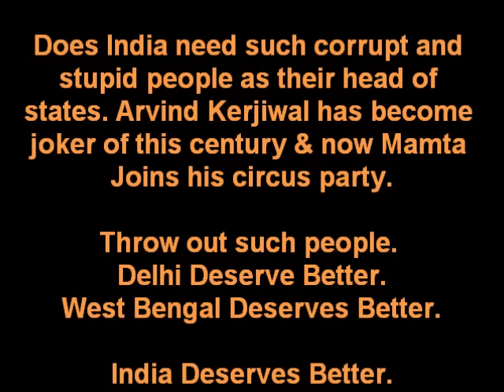Is she CM of a State-Mamta Banerjee Has Lost Her Mind